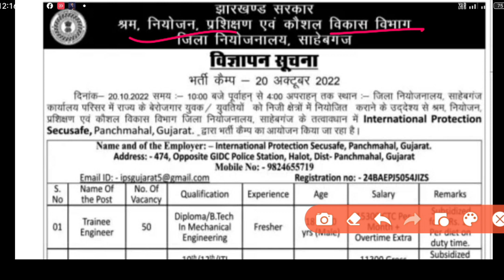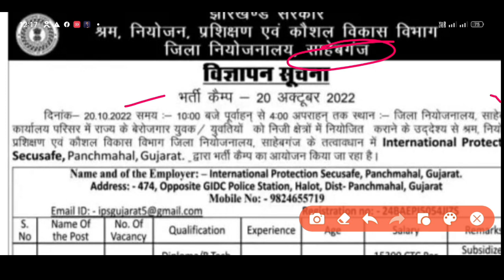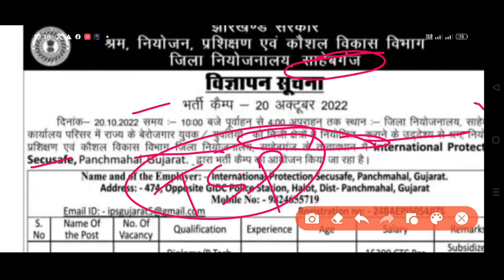Jharkhand New Vacancy 2022 | Jharkhand rojgar Mela 2022 || Jharkhand latest Vacancy 2022 ||sahibganj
isso now vacancy 2022
jharkhand gk jslps ce previous year question papers jharkhand block level vacancy 2022
Jharkhand Gk for jsse
Jharkhand Government jobs 2022
jslps jsse vacancy 2022
 jharkhand vacancy update jslps exam date 2022 jharkhand computer operator vacancy jssc vacancy jsse 12th level vacancy
jharkhand gk for jase CGL jssc vacancy 2022 notification jharkhand cgl previous year question Jharkhand govt job vacancy 2022 tjob ear jssc CGL previous year solved paper jssc news jharkhand teacher vacancy 2022
jharkhand jobs jslps syllabus 2022 gk
jharkhand in hindi 2022 block level
job in Jharkhand 2022
jsse update